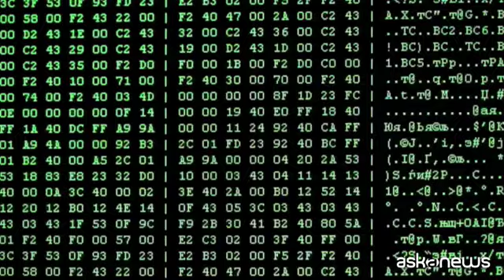Cyber e futuro, un'opportunità anche per le donne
Roma, 24 set. (askanews) - Il mondo del cyber offrirà tre milioni e mezzo di posti di lavoro a livello mondiale di qui al 2021, e sarà una opportunità per le donne, in un settore con grosse prospettive di sviluppo ma percepito ancora come maschile. Anche per questo, per la vicepresidente della Camera Mara Carfagna occorre "contrastare gli stereotipi di genere che limitano l'accesso e la carriera delle donne nelle discipline STEM (Science, Technology, Engineering, Mathematics) e in particolare nell'ambito cibernetico, come quello della cybersicurezza che ha fame di nuovi talenti e di nuove competenze".
Di Cyberparità si è discusso in un convegno alla Camera dei Deputati dedicato alle opportunità per le donne nel cyber e nelle professioni ad alto contenuto tecnologico e al quale è intervenuta anche il ministro delle pari opportunità Elena Bonetti.
Spiega la vicepresidente della Camera, Mara Carfagna: "Sono troppo poche le donne che si iscrivono ai cosidetti corsi di laurea Stem, che offriranno nuove opportunità di lavoro e lavoro ben remunerati e quindi bisogna orientarle e sollecitarle non soltanto attraverso una attività di orientamento e di indirizzo, ma anche attraverso iniziativa come la proposta di legge che ho depositato e che prevede il finanziamento di borse di studio per quelle studentesse meritevoli che decidono di iscriversi a corsi di laurea Stem".
Attualmente solo il 28% dei ricercatori in tutto il mondo è donna, ha rilevato Domitilla Benigni, intervenuta all'iniziativa nel doppio ruolo di founding member di Women4Cyber e direttore generale di Elettronica, Gruppo mondiale nei sistemi di difesa e sicurezza con una società dedicata alla cyber intelligence e cybersecurity chiamata CY4GATE. Di qui l'urgenza di colmare il gender gap. Il cyber è il futuro: secondo i dati Onu, il 65% delle donne e dei bambini saranno impegnati in professioni che oggi non esistono, e molte di queste saranno sicuramente frutto della digitalizzazione.
Domitilla Benigni: "Questo è un nuovo dominio quindi bisogna avere le competenze a 360 gradi. Credo che per le donne ci siano delle ottime opportunità sia per le materie scientifiche, che bisogna però incrementare anche attraverso la comunicazione, facendo capire che cosa vuol dire lavorare in questo mondo ma anche affrontandolo da altri punti di vista, anche la psicologia, la sociologia possono essere anche aspetti di uno stesso dominio".
"Credo che molto faccia l'esempio, quindi capire e vedere nelle aziende che comunque vengono assunte donne in questo paertciolare ambito del cyber, vengono fatte delle carriere e dei lavori interessanti. E poi tanta comunicazione: bisogna parlare di più e cercare di fare innamorare di questo mondo gli studenti più giovani. Noi facciamo delle summer school nella nostra Cy4gate che sono dedicate a studenti del quarto e quinto anno di liceo, e dopo la Summer school, c'erano della ragazze e sono rimaste affascinate. Capiscono in una settimana un possibile lavoro molto interessante".